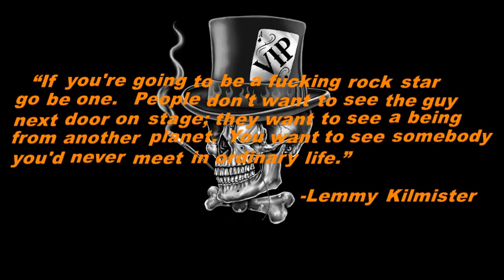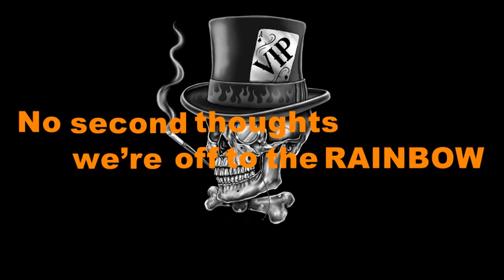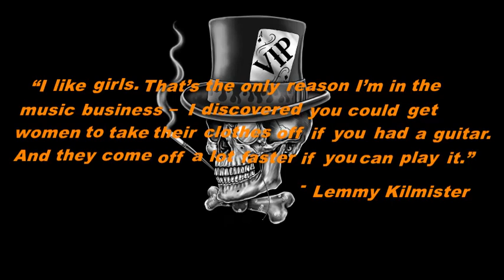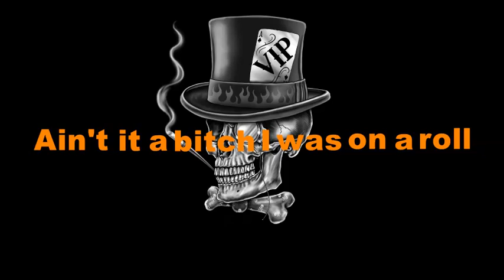Kilmister by VIP Aftershow - Tribute to Lemmy Kilmister of Motorhead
VIP Aftershow proudly released their debut track “Kilmister” which is a tribute to the rock icon Lemmy Kilmister of Motorhead.

'VIP AFTERSHOW', features the powerhouse sister team ROXY PETRUCCI (drums) and MAXINE PETRUCCI (guitar).

This track has guest appearances by MARK SLAUGHTER (Slaughter) on vocals and MICHAEL PISCULLI on bass.

Available for download everywhere.

Afterlife Music Publishing / December 28th, 2016.